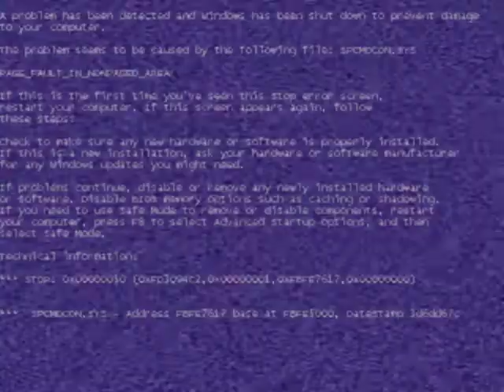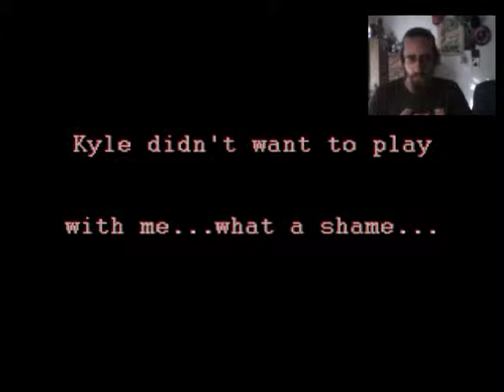Sally.exe - Sanic, My Love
Speed is not key.